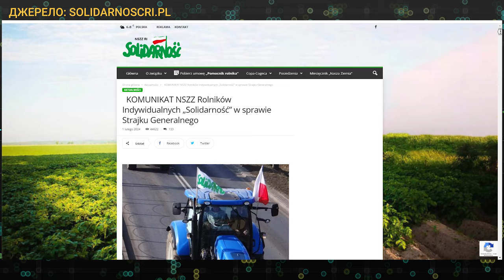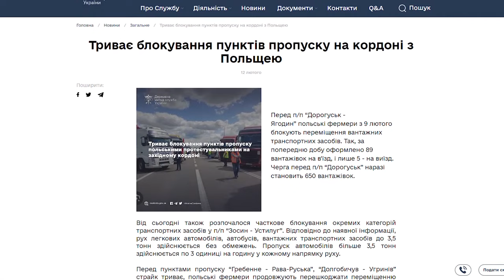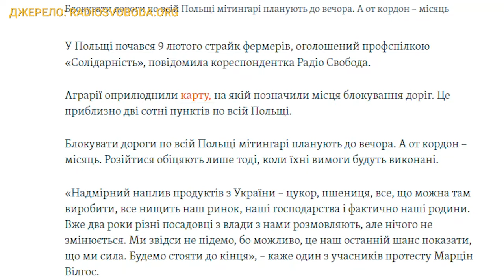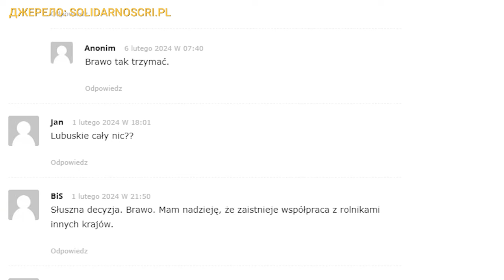Нова хвиля блокади від польських фермерів | CBN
У Польщі 9 лютого почався страйк фермерів. Вони оприлюднили карту, на якій визначили місця блокування автошляхів. За підрахунками -  це зо дві сотні пунктів по всій Польщі. Блокада кордону вже спричинила черги українських вантажівок, які чекають на вʼїзд до України. У Дорогуську черга сягає приблизно 15 кілометрів. І вже 11 лютого стало відомо Польські фермери висипали зерно з українських фур прямо на проїжджу частину, місцева поліція вже розпочала розслідування інциденту. Чому відбуваються протести та до чого це призведе у нашій країні?